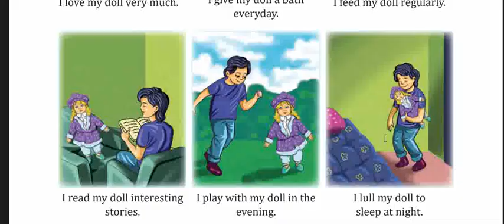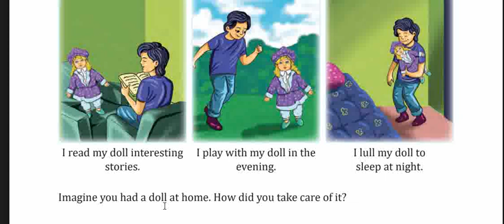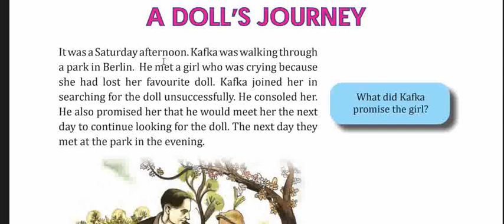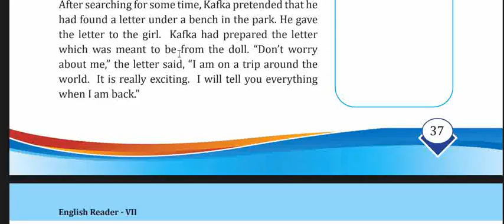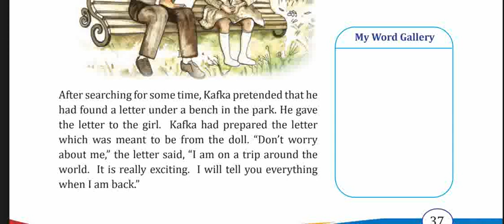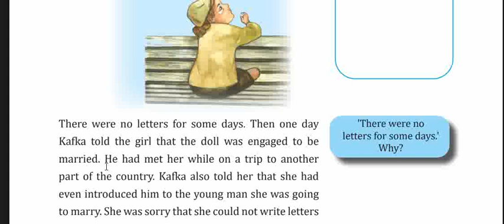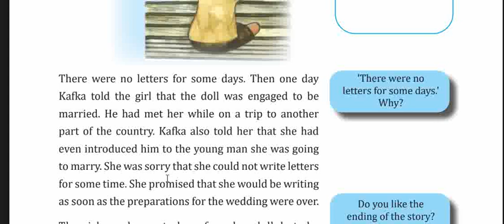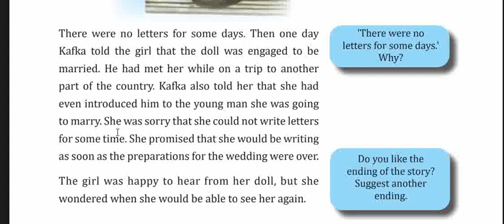STD 7 ENGLISH NEW SYLLABUS 2024 UNIT 2 IMAGINATION A DOLL'S JOURNEY PAGE 35 TO 38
STANDARD 7 ENGLISH NEW SYLLABUS 2024 UNIT 2 IMAGINATION A DOLL'S JOURNEY PAGE 35 TO 38,
CLASS 7 ENGLISH NEW SYLLABUS 2024 UNIT 2 IMAGINATION A DOLL'S JOURNEY PAGE 35 TO 38,